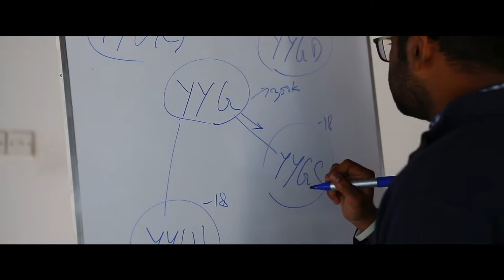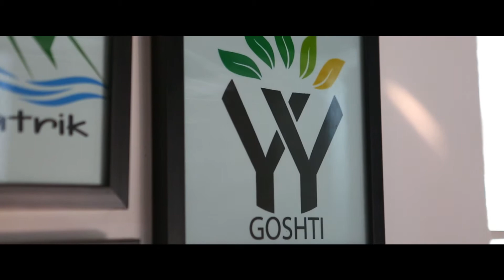I love my office